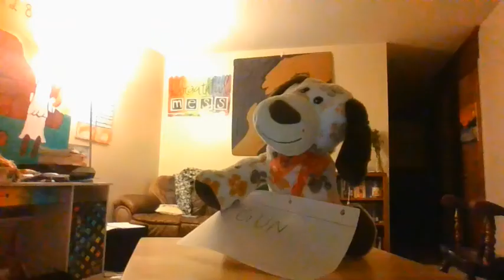Der Freischütz Movement Project, Ännchen